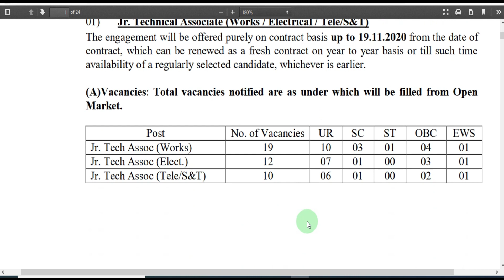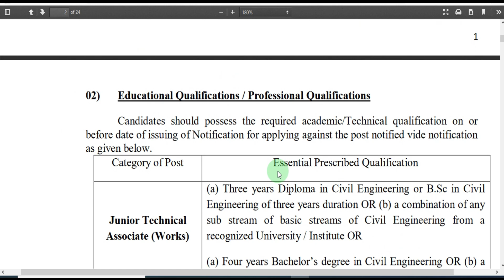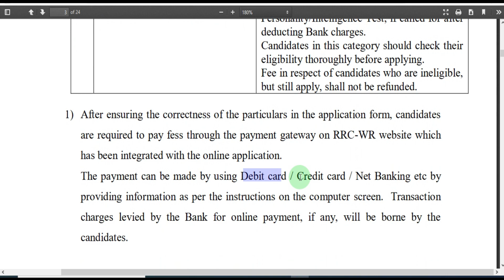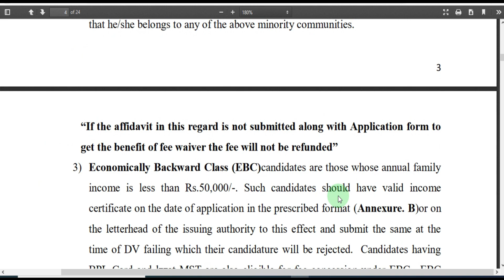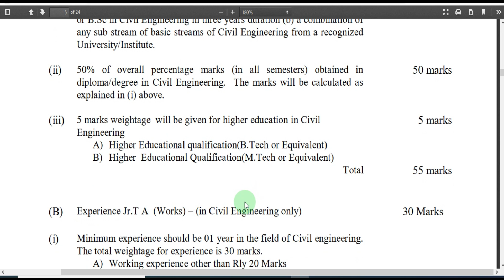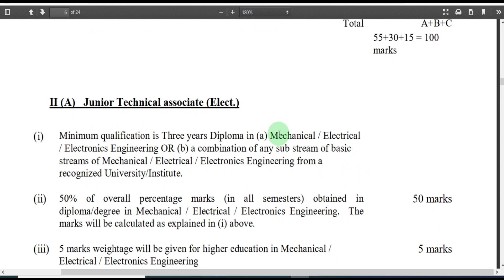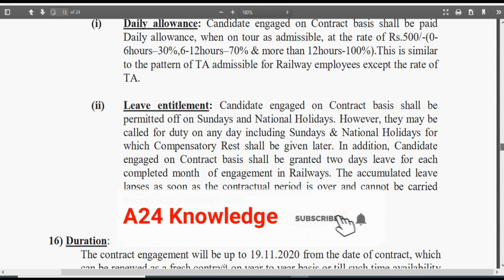Western Railway Junior Technical Associate Recruitment 2020 ¦¦ Western Railway Online Form 2020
Check Western Railway Junior Technical Associate Recruitment 2020 Details Before Apply
Western Railway has given a Notification for the Recruitment of Junior Technical Associate (Works / Electrical / Tele / S&T) Post on Contract Basis. Those Candidates are interested in the Following Process & complete the Required Eligibility Criteria for Western Railway Jr. Technical Associate Recruitment 2020, can read the Full Notification and Apply Online.